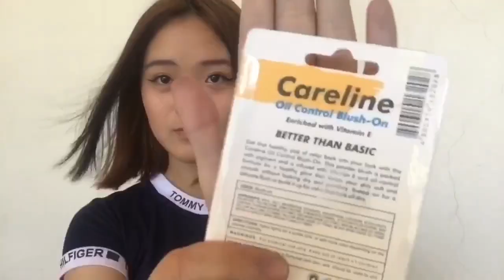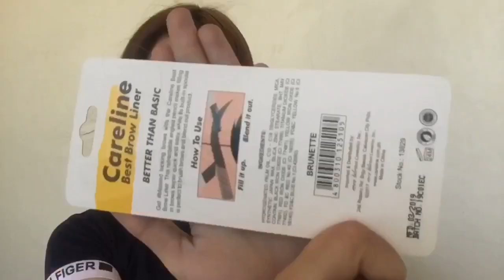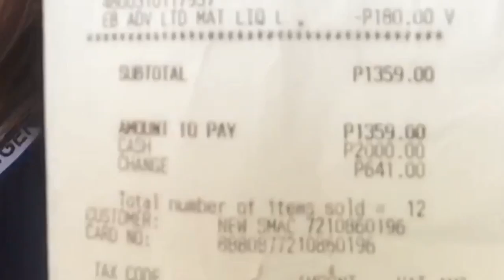WATSONS HAUL 2020!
Ciao!

i’m back again with another video.
i’m sorry about my hands, since i did a vlog on how to dye using crepe paper. video will be out this weekend!